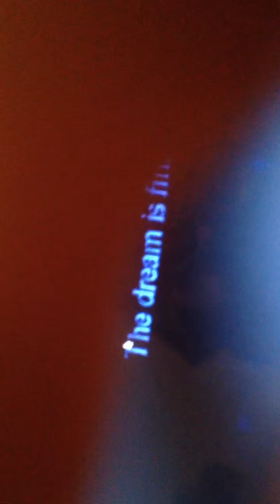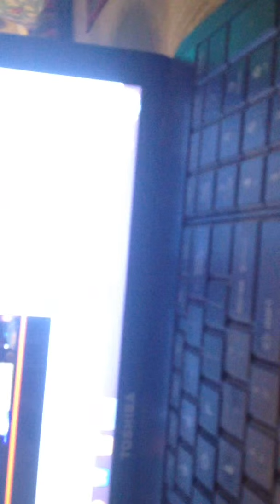Five nights at Freddy 5 trailer